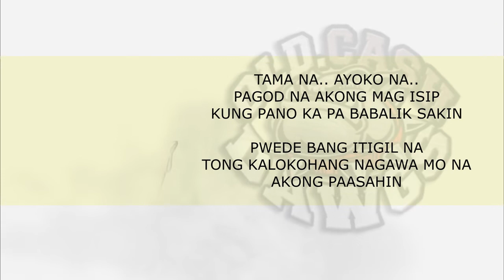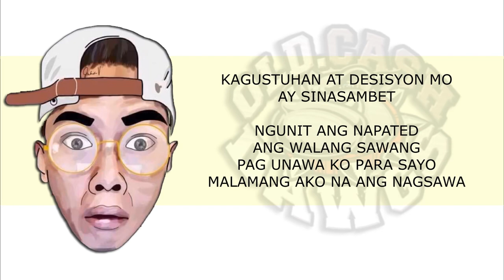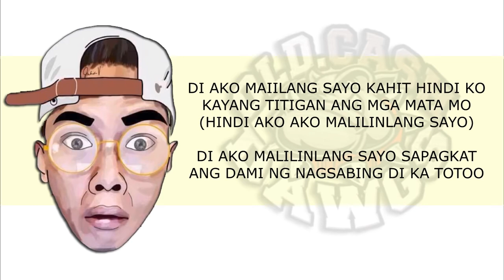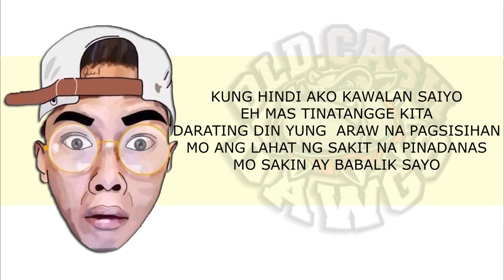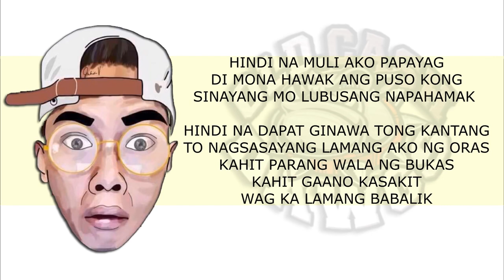HINDI NA SKUSTA CLEE FT OC DAGWS HD LYRICS NEW SONG